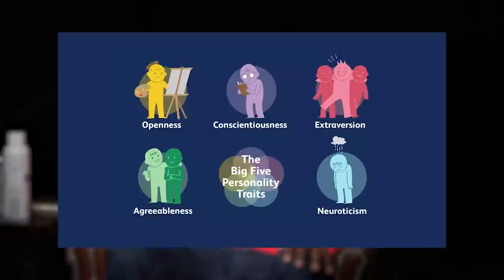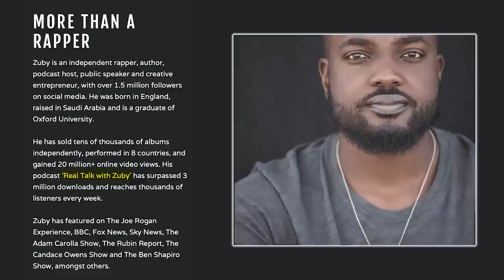This MAN Broke the Female Deadlifting Record, Woke Culture & The Internet! | Zuby on Mind Pump 1997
00:00 Intro
00:40 Why he thinks the way he does.
03:15 Living in an age of denial and cowardness.
11:21 The Long March Through the Institutions theory.
14:20 The concept of neo-racism.
21:11 The two advantages we have over our ancestors.
22:50 The power of tribalism.
29:00 Fighting human nature.
31:27 How parasitic ideas can spread.
36:09 Why humans are inherently religious.
40:35 Zealotry is a personality trait.
47:00 Will the pendulum swing back?
53:00 Disparity doesn’t equal discrimination.
1:06:25 The demonization of monogamy.
1:10:00 Why he tends to question authority.
1:18:20 How the 2nd amendment checks against global tyranny.
1:22:49 The role fitness plays in personal responsibility and growth.
1:34:00 The problematization of society.
1:36:14 Why he believes all modern western countries have eugenic policies.
1:39:15 Pro-life vs. pro-choice.
1:57:10 The deep population agenda.
2:02:40 His biggest concern with the push for transgenderism on children.
2:05:41 Why he believes we have passed peak ‘woke’.
2:11:36 Zuby the Maverick.
2:15:00 Imagining if the virus was worse.
2:18:25 Why every social movement without a clearly defined finish line will ultimately end up what it set out to fight against.
2:24:50 The importance of checking power.
2:27:38 The problems with lazy thinking.
2:30:27 Why he is pro-human.
2:34:15 His early approach to his rap career.
2:39:37 Not taking his success for granted.
2:41:50 Good ideas do not require censorship.

USC will no longer use the word 'field' over racist connotations

The White Supremacist Origins of Exercise in the U.S. | Time

Rapper Zuby beats female weightlifting records while ... - The Sun

Mind Pump #1480: How To Find Peace & Meaning Amid Chaos With Bishop Robert Barron

Mind Pump #1922: Fatphobia & Other Lies That Are Keeping You Fat, Unhealthy & Sick

PolitiFact | Is Black Lives Matter a Marxist movement?

Featured Guest/People Mentioned
ZUBY (@ZubyMusic) Twitter
ZUBY (@zubymusic) Instagram
Bishop Robert Barron (@bishopbarron) Instagram
Douglas Murray (@DouglasKMurray) Twitter
Andrew Schulz (@andrewschulz) Instagram